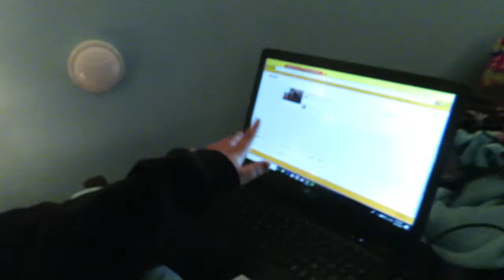Finally caught up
LAST WEEKENDS VIDEO:
Coming in august